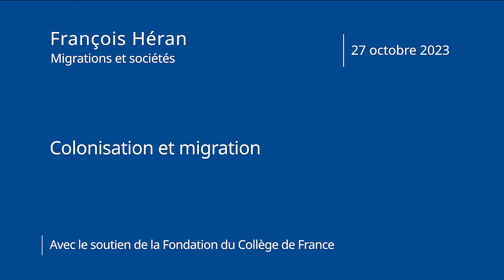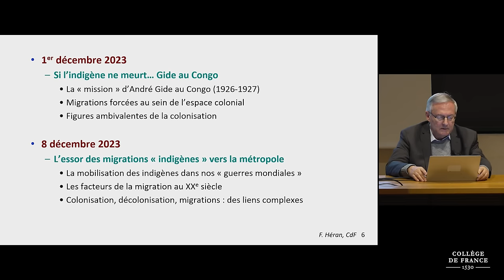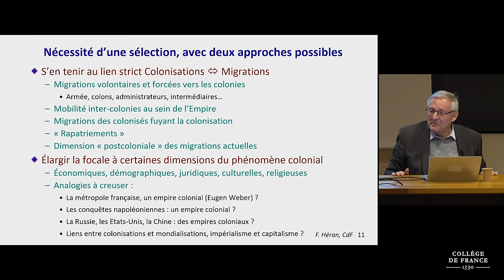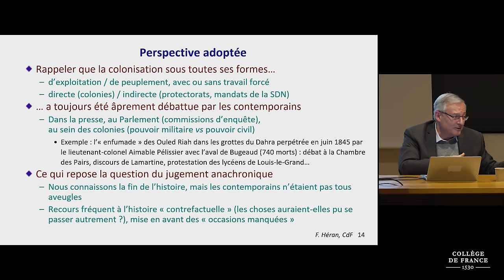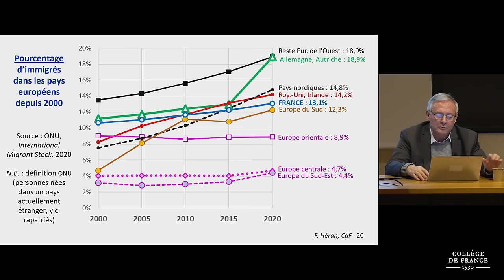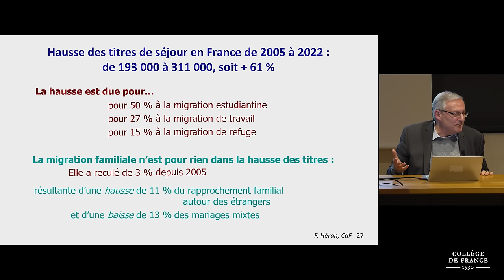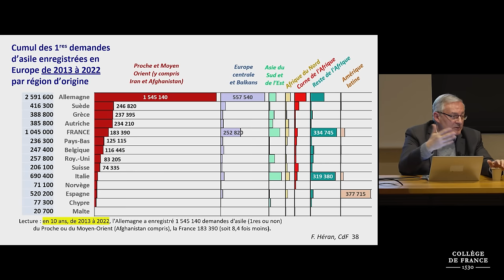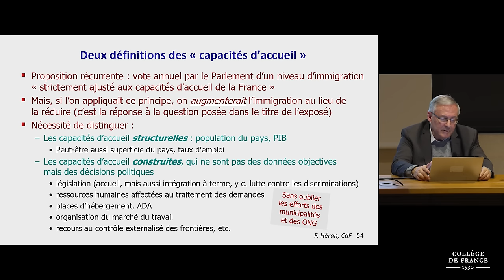Colonisation et migration (1) - François Héran (2023-2024)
Enseignement 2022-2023 : Colonisation et migration
Cours du 27 octobre 2023 : Colonisation et migration : introduction

Professeur : François Héran, Collège de France